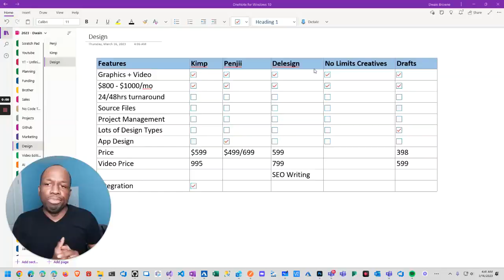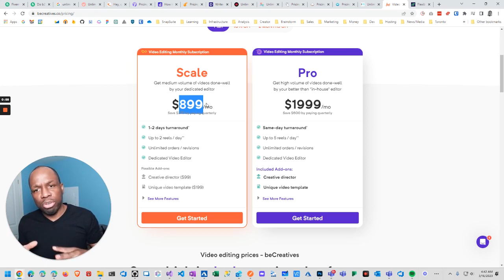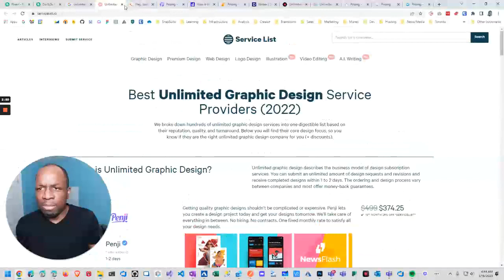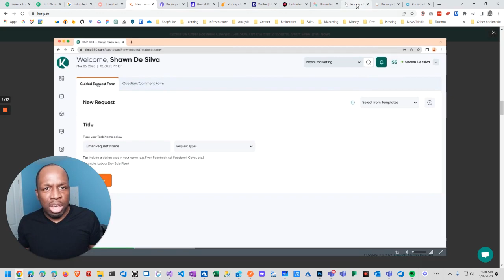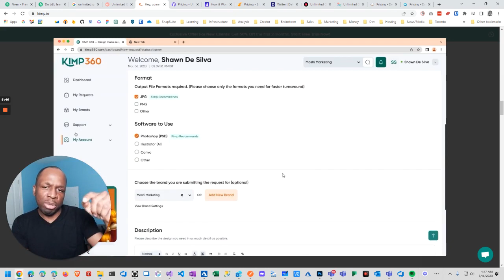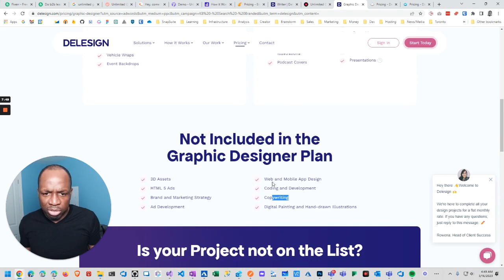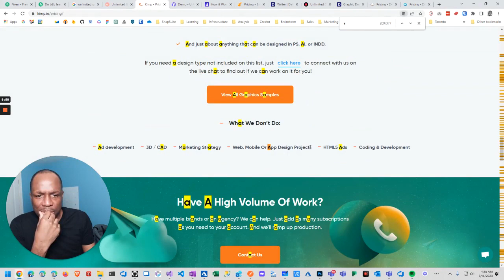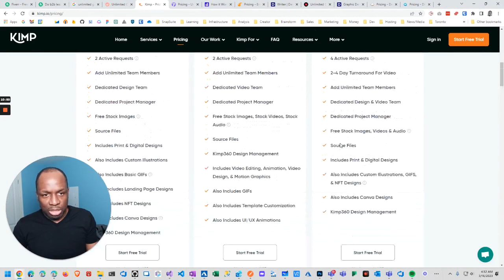Penji vs Kimp - Choosing the right Graphics Design & Video Editing Company - Part 1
In this video, I discuss my journey to find the perfect graphics design and video editing company to help me scale my content creation for my three businesses. I share my thought process and criteria while evaluating five different companies. Eventually, I choose one and share my experience with it. Join me as I navigate the world of graphics design, video editing, and scaling content creation!